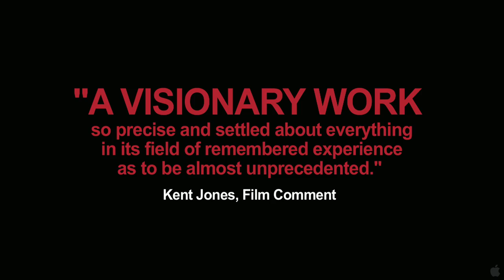Something in the Air Trailer HD 2013 with Clément Metayer, Lola Créton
Synopsis
Returning to feature filmmaking after his brilliant 2010 mini-series 'Carlos,' in Olivier Assayas' 'Something in the Air' it is 1971 and Gilles (newcomer Clément Metayer) is a graduating high school student in Paris deeply involved in the counterculture of the time. As Gilles begins to realize that his interests lie more in the revolutions in art and music, he finds himself pulled into ever more dangerous political protests by the people around him, especially his radicalized girlfriend, Christine (Lola Créton). After a vandalism attack against their school goes terribly wrong, Gilles and his friends flee to Italy, where they spend a bohemian summer in the countryside drifting between parties, rallies and agitprop film screenings. Amidst this whirlwind of politics, art and sex, the group discovers that at their age every day holds new possibilities, and life awaits the curious.

Genre:Foreign
Director:Olivier Assayas
Cast:Clément Metayer, Lola Créton
Writers:Olivier Assayas
Run Time:122 minutes

Something in the Air Trailer 2013